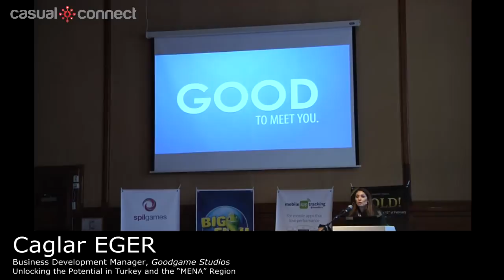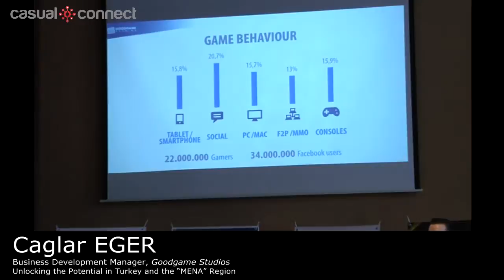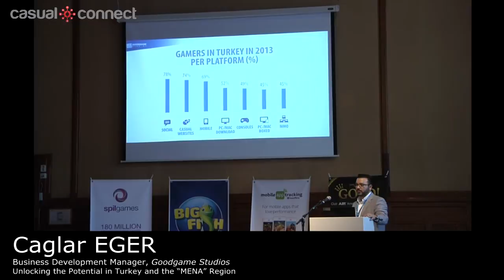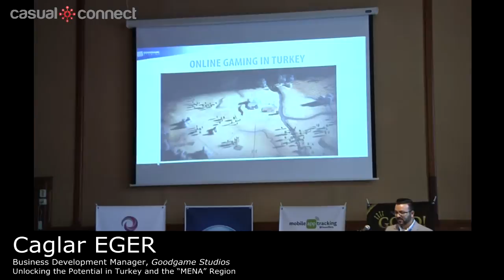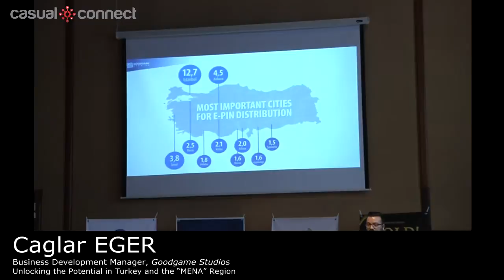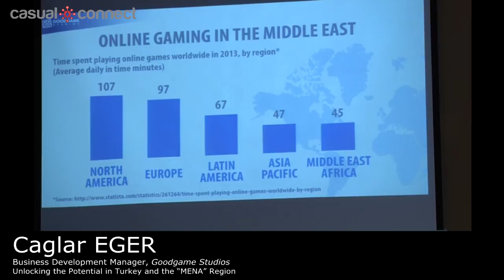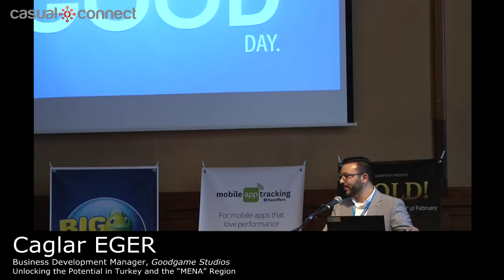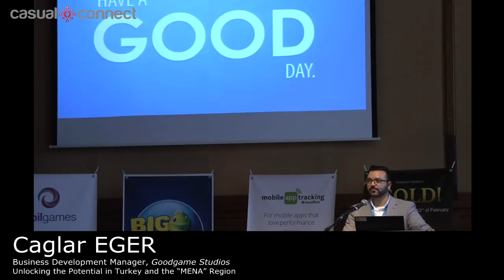Unlocking the Potential in Turkey and the "MENA" Region | Caglar EGER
Important approaches and lookouts for Emerging Markets: Turkey and MENA Region